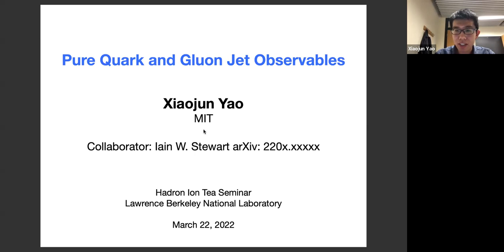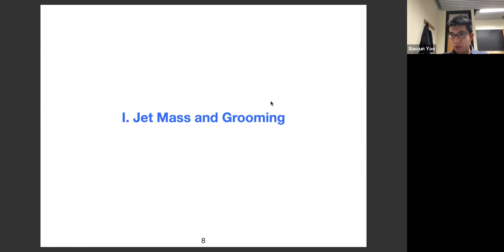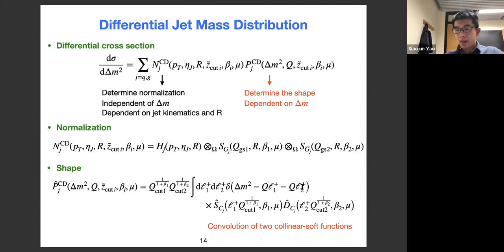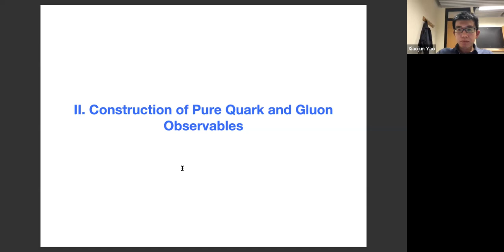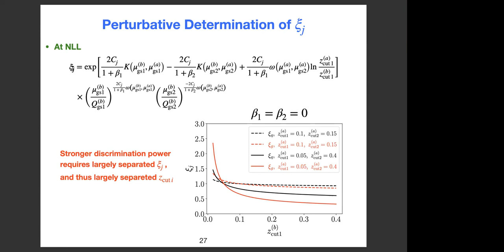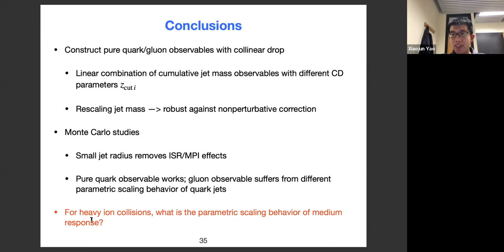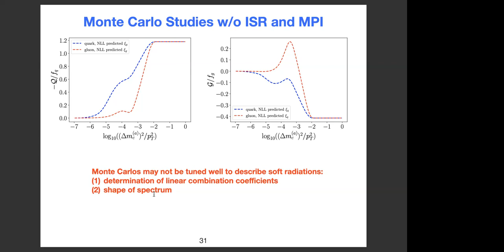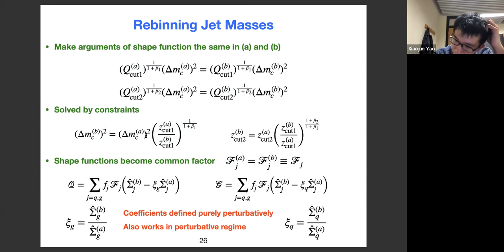HIT talk by Xiaojun Yao on "Pure quark and gluon jet observables"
Pure quark and gluon jet observables

Disentangling quark- and gluon-initiated jets can help us to better understand fundamental interactions in QCD and use jets as probes of the quark-gluon plasma in heavy ion collisions. Many previous studies relied on the Sudakov factors of some jet substructure observables such as the soft drop jet mass in the tail region and failed to reach a 100% efficiency in the disentangling. In this talk, I will introduce novel jet observables that are made pure quark or gluon in a wide kinematic region. The construction is based on the collinear drop grooming technique and nonperturbative effects are taken into account. I will show both analytic and Monte Carlo results for these observables in proton-proton collisions and discuss the impact of initial-state radiation and multi-parton interaction. Finally, I will discuss the potential obstacles in applying these observables in heavy ion collisions.